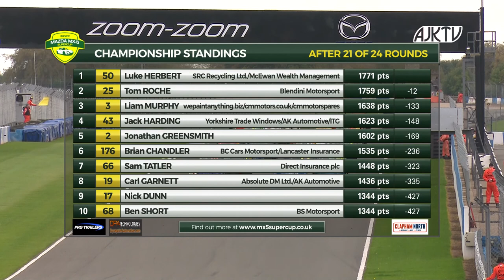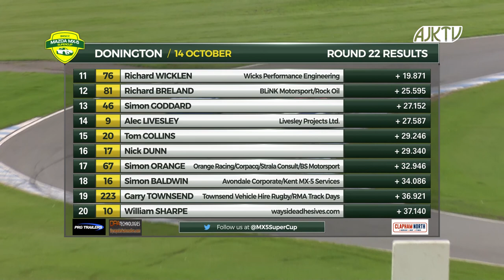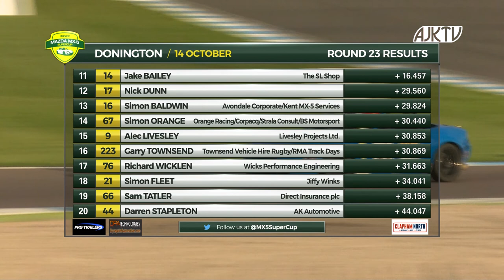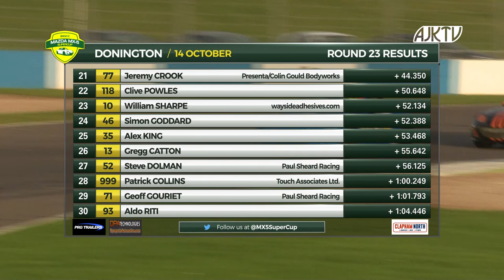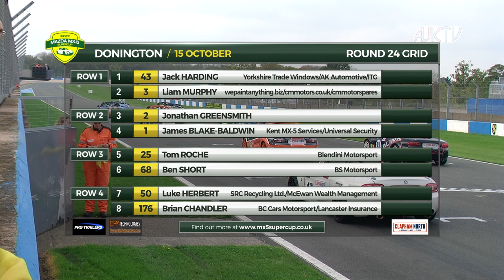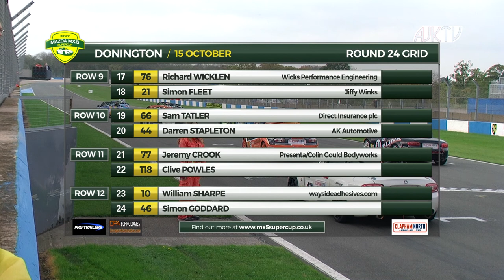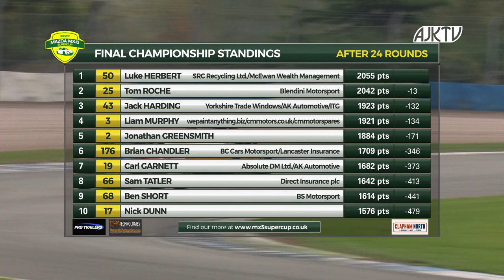2017 BRSCC Mazda MX-5 SuperCup - Donington Park Rnd 22, 23 & 24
Full coverage of Rounds 22,22 & 24, the final rounds of the 2017 BRSCC Mazda MX-5 SuperCup, which took place on the Donington Park National circuit in Leicestershire on October 14/15 2017.